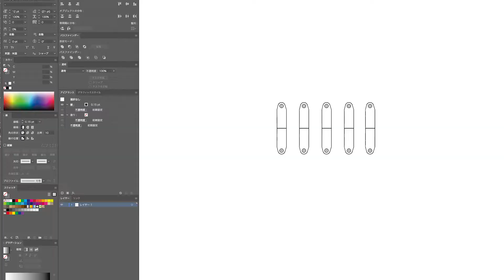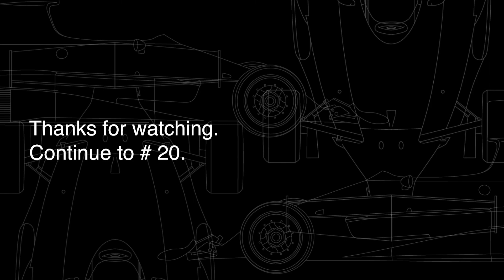Thoroughly make the Ferrari 312T【TAMIYA】1/12 #19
About productionーーーーーーーーーーーーーーーーーーーーーーーーー

The cowl processing is not finished yet.
It's fun to try out ideas that you think of yourself
I will stick to it.

製作についてーーーーーーーーーーーーーーーーーーーーーーーーー

カウルの加工がまだ終わりません。
なんか楽しくなってきて、
ついこだわってしまいます。